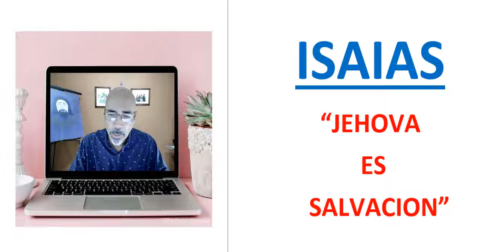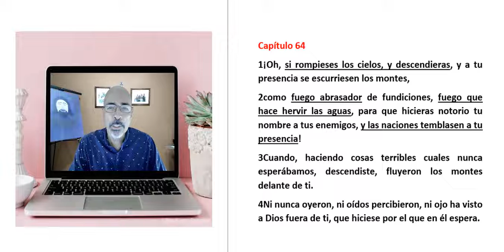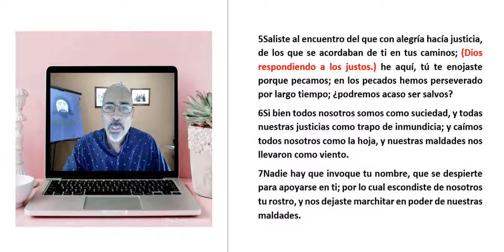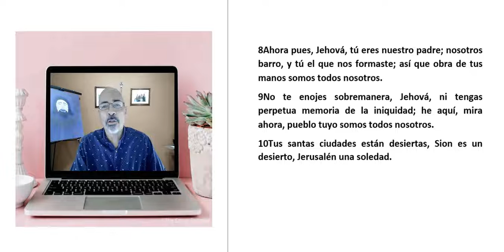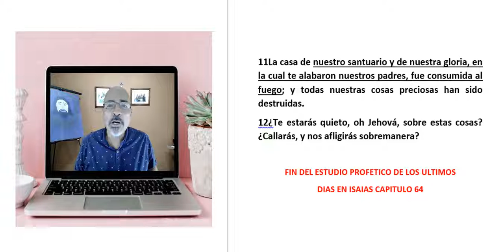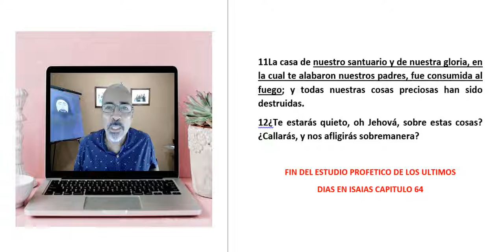¿CUANDO SE ARREPIENTE ISRAEL?rubenirizarry